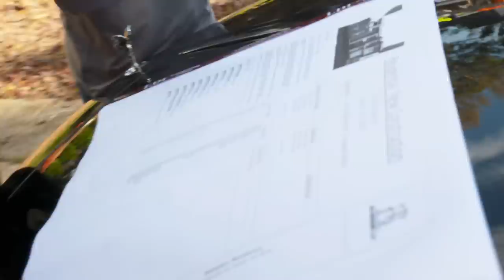Marlo Hampton Wants Kenya Moore To Stop Talking About Her Money | RHOA Highlight (S14 E4) | Bravo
Marlo Hampton invites Shereé Whitfield and Kenya Moore to her new property to get their advice on construction plans. But things get tense between her and Kenya when a delicate subject arises. Watch new episodes of RHOA, Sundays at 8/7c on Bravo and stream next day on Peacock.

About The Real Housewives of Atlanta:
Kandi Burruss is as driven as ever with ambitions to dominate music, Broadway, film, and television. Kandi’s son, Ace, has plans to follow in his mother’s footsteps and begins to act alongside Kandi. At home, Todd and Mama Joyce reignite old battles surrounding estate plans for the family and their future success. Kenya Moore’s confidence shines bright after a whirlwind season dancing with the stars in Los Angeles and spending time in Turks & Caicos. Raising daughter Brooklyn is her top priority, but she still finds time to focus on her business as her haircare line reaches new heights. Despite making peace last season, tensions rise between Kenya and Marlo, and with years of history, the two may never be able to see eye-to-eye. Shereé Whitfield is back and Chateau Shereé is complete! After years of anticipation, SHE by Shereé finally launches and the long-awaited Spring/Summer joggers hit the marketplace. Her old flame Tyrone is back in the picture, but with a complicated past, the rekindling of their relationship doesn’t run according to plan. Marlo Hampton doesn’t a miss a beat when it comes to fashion, but finds herself with a full plate as she balances raising her nephews while facing the family’s hard times and growing pains. Her business, Lé Archive, is expanding, but not all the ladies are buying what she’s selling. Marlo and Kandi’s relationship is in question after an altercation goes below the belt. Back for her sophomore season, Drew Sidora returns with a major glow-up and new acting gigs and business ventures in the works. From broken trust and questionable assistants, Drew and her husband, Ralph, confront the strains in their relationship head on through couples counseling. Joining the cast this season is Sanya Richards-Ross, a mother, wife, professional athlete, and Olympic medalist. Focused on expanding her professional ventures while still prioritizing her family, Sanya and her husband contemplate if the time is right to have another child. With live-in parents, her family and Jamaican upbringing is at the forefront of her life. This season, Sanya brings the ladies to Jamaica to share her culture and host a much-needed tropical getaway.

Cast:
Kandi Burruss
Kenya Moore
Shereé Whitfield
Drew Sidora
Marlo Hampton
Sanya Richards-Ross